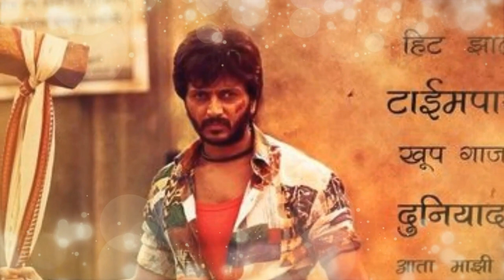RIP Director Nishikant Kamat Hit And Flop All Movies List With Box Office Collection Analysis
RIP Director Nishikant Kamat Hit And Flop All Movies List With Box Office Collection Analysis, Nishikant Kamat is one of the most talented director of Bollyood film industry. He passed away due to Liver disease. Nishikant Kamat all movies list is around 8. He has given successful movies in box office and Nishikant Kamat blockbuster movie is Dhruva Natchathiram, vikram, Yennai Arindhaal, Ajith Kumar, Kaakha Kaakha,Suriya,Ye Maaya Chesave,Naga Chaitanya, Samantha,RHTDM,Madhavan. Nishikant Kamat movies Box office report is strong .

Today Malisha Jarin will tell you about Director Nishikant Kamat Hit And Flop All Movies List With Box Office Collection Analysis

Drishyam 2015 Hindi drama-thriller . It stars Ajay Devgn, Shriya Saran, and Tabu in the lead role. Story is about Vijay and how he make plan to save his family from an accidental crime.

Dombivali Fast 2005 Marathi film. Cast Sandeep Kulkarni, Shilpa Tulaskar in the lead role. National Film Award for Best Feature Film in Marathi.

Force 2011 hindi action thriller film directed by Nishikant Kamat. starring John Abraham, Genelia D'Souza in the lead role.

Lai Bhaari 2014  Marathi action drama film . Cast Riteish Deshmukh in the lead role. Lai Bhaari got Maharashtra (Marathi – Hindi) highest television viewership . It ran for more than 100 days in Maharashtra.

Evano Oruvan 2007 drama film. It stars Madhavan and Sangeetha in the lead roles.

Mumbai Meri Jaan 2008 Cult Classic thriller film. It stars Madhavan, Soha Ali Khan in the lead role.

Rocky Handsome 2016 action thriller film . It features John Abraham and Diya Chalwad in the lead roles while Shruti Haasan in the lead role. Story is about a young boy Kabir and how he try to find a kidnapped baby Naomi.

Madaari 2016 social thriller film. The film stars Irrfan Khan, Vishesh Bansal in the lead role.

This video cover RIP Director Nishikant Kamat Hit And Flop All Movies List With Box Office Collection Analysis, Nishikant Kamat is one of the most talented director of Bollyood film industry. He passed away due to Liver disease. Nishikant Kamat all movies list is around 8. He has given successful movies in box office and Nishikant Kamat blockbuster movie is Dhruva Natchathiram, vikram, Yennai Arindhaal, Ajith Kumar, Kaakha Kaakha,Suriya,Ye Maaya Chesave,Naga Chaitanya, Samantha,RHTDM,Madhavan. Nishikant Kamat movies Box office report is strong .